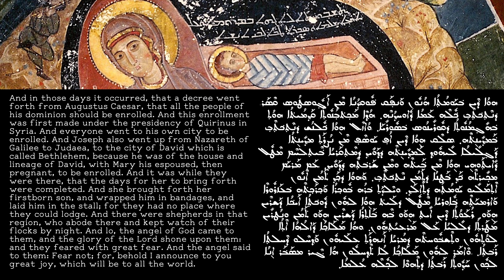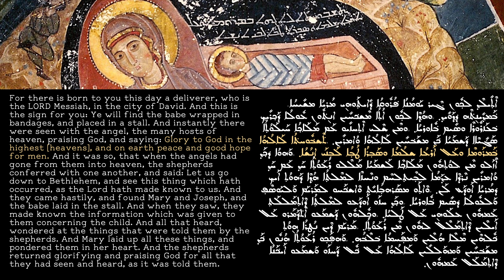The Birth of Jesus Christ as Read from the Syriac (Aramaic) Peshitta - Luke 2:1-20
Merry Christmas!